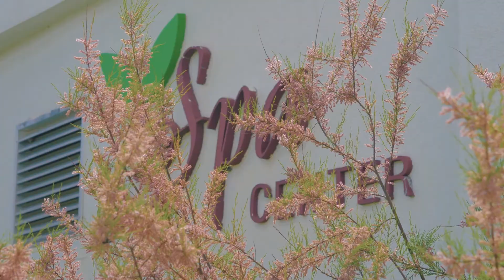Hotel Otrant / Bamboo Bar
1-2 Maji Ulqin 2021